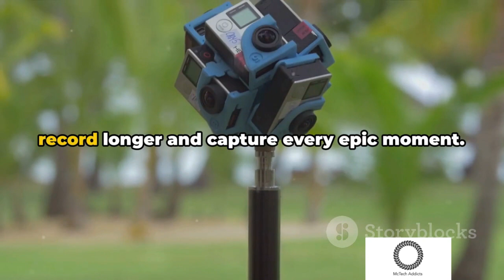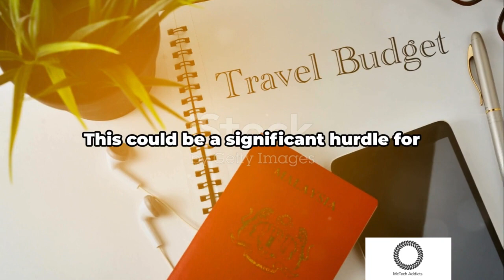GoPro HERO12 Black: The Ultimate Adventure Companion? EP.31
In this highly anticipated video, we take a deep dive into the GoPro HERO12 Black, the ultimate adventure companion. With its cutting-edge features and impressive capabilities, we explore every aspect of this action camera to help you make an informed decision. Join us as we uncover the incredible pros and potential cons of the HERO12 Black, giving you an in-depth look at its image quality, stabilization, battery life, and waterproof capabilities. Whether you're an adrenaline junkie seeking high-quality footage or an avid traveler documenting your journeys, this video is a must-watch. So, grab your popcorn and get ready for an adventure as we weigh the pros and cons of the GoPro HERO12 Black. Happy exploring!

OUTLINE:
00:00:00 Introduction

00:00:31 Pros of the GoPro HERO12 Black

00:02:13 Cons of the GoPro HERO12 Black

00:03:36 Conclusion

00:04:09 Call to Action